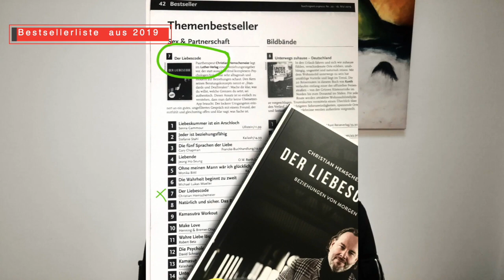Neues auf Liebeschip 2021! - unbedingt anschauen!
Hier kommen einige News zu Liebeschip im Jahr 2021. Am liebsten würde ich euch heute verkünden, dass es zahllose Liebeschip-Partys und Lesungen gibt. Doch leider ist dies derzeit nicht planbar. Deshalb fokussieren wir uns zunächst mal auf neue Kurse wie bspw. einen für Minuspole, über Eifersucht und negative Denkmuster. Zudem werden die Preise teurer, wirtschaftlich ist es leider nicht anders möglich. Welche News es sonst noch gibt, sehr ihr im heutige Video!